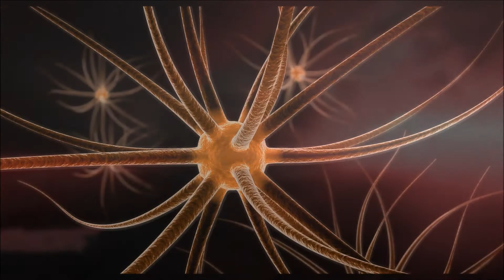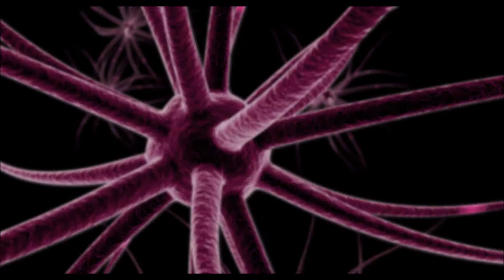BlackDoberman - Yes Or No? (Movie Theme)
All rights of the producer and the owner of the recorded work reserved. Public performance and broadcasting of this record prohibited. (C) 2021 E.S.S.

All Instruments and Programming Tools and Drums, Musical Arrangement: Keith Ederlich
Mixed/ Mastered: Keith Ederlich
Produced: E.S.S.